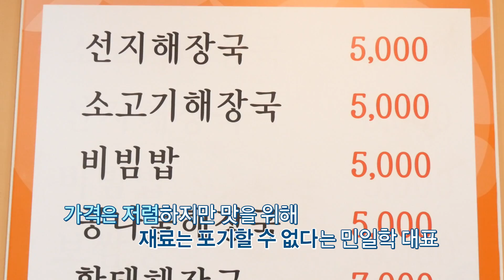[강원365] 허기도 채우고 마음도 채우는 따뜻한 한 끼! 우리 동네 식당을 찾아봤습니다.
'월급 빼고 다 오른다'는 말이
나올 만큼 치솟는 물가에 한숨만
깊어지는 요즘~ 맛있고 저렴한
우리 동네 식당을 찾아봤습니다.
허기도 채우고 마음도 채우는
따뜻한 한 끼!
우리동네 착한 가격, 착한 식당을 소개합니다.